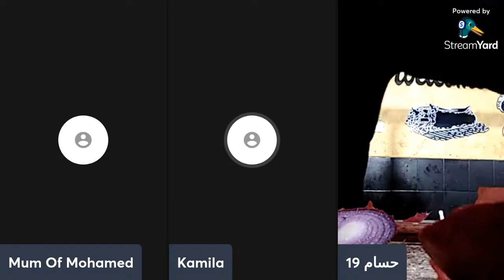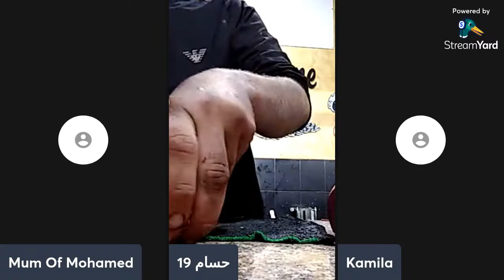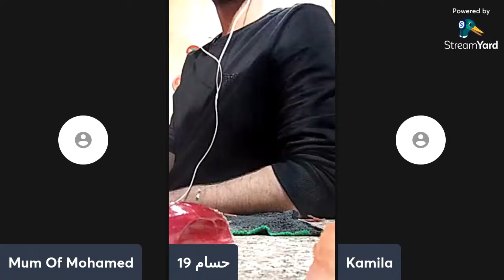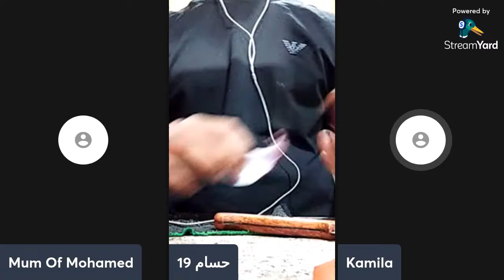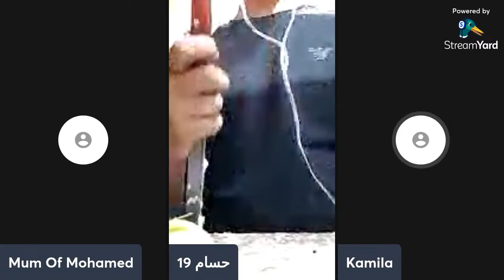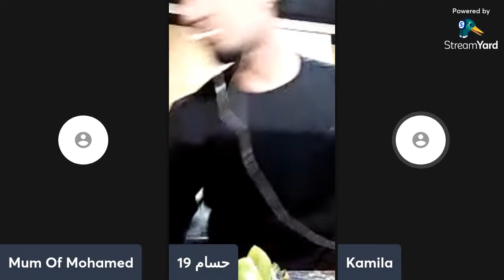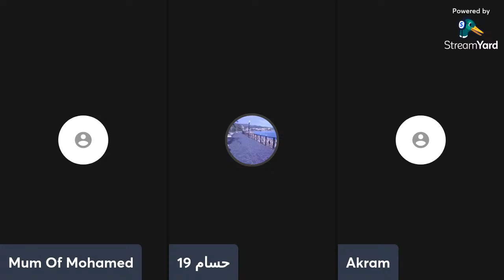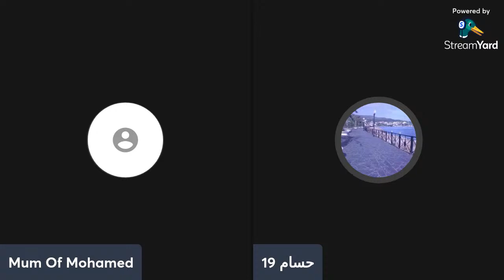🇩🇿🇩🇿YAKLOU FEL GHALA OU Y SEBOU FEL MELA 🇩🇿🇩🇿